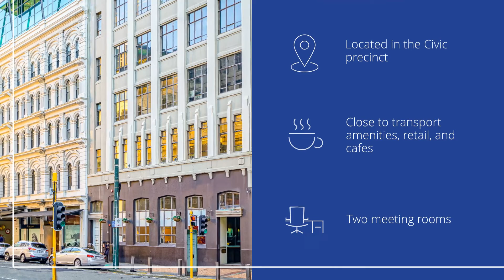56 Victoria Street (Level 5 - 302.70 sqm)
Located on Victoria Street, above The Hudson on Chews Lane, is character office space awaiting your company’s stamp!

Part of the Chews Lane redevelopment, 56 Victoria Street has great street presence in a vibrant location, blending character with Corporate.

Character office space with existing fit-out and a good seismic rating is hard to find in the CBD.

*Please note: all floor areas are approximates only.